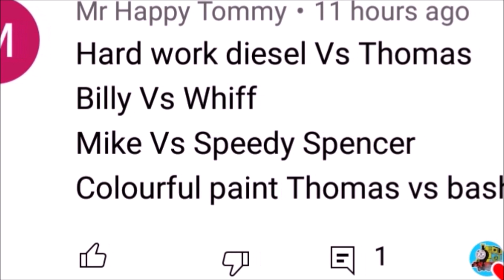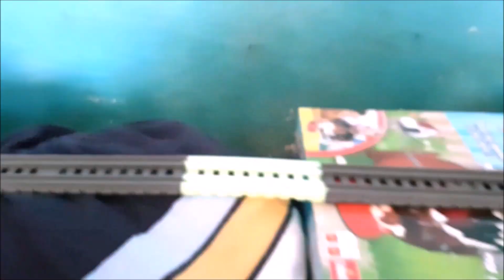WHO WILL WIN??? | Thomas and Friends World's Strongest Engine 396!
This was Requested by Mr Happy Tommy!

Today's Line up:

Working Hard Diesel vs Thomas
Billy vs Whiff
Mike vs 3 Speed Spencer
Paint Splattered Thomas vs Bash

Spooky Ride by Twin Musicom